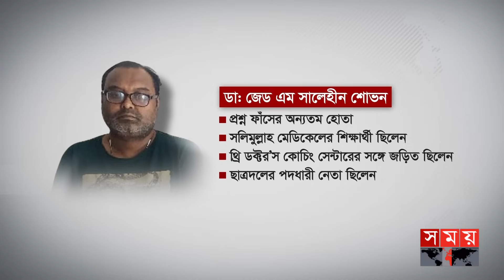প্রশ্ন ফাঁস করে শত কোটি টাকার মালিক তারা ! | Medical Admission Question Fruad | CID | Fake Doctors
স্বাস্থ্য শিক্ষা ব্যুরোর প্রেসের মেশিনম্যান ছিলেন মানিকগঞ্জের জয়মন্টপ ইউনিয়নের আবদুস সালাম। এই সালামের মাধ্যমে প্রেস থেকে প্রশ্ন ফাঁস করতেন তারই খালাতো ভাই জসিম উদ্দিন ভূইয়া। এর পর তিনি সিন্ডিকেটের বিভিন্ন সদস্যদের কাছে পাঠাতেন। ২০২০ সালের একটি মামলা তদন্ত করতে গিয়ে এবার জসিম-সালাম সিন্ডিকেটের সাত চিকিৎসককে গ্রেফতার করেছে পুলিশের অপরাধ তদন্ত বিভাগ সিআইডি। .

Somoy TV: t.ly/Se1z
Somoy TV Bulletin: t.ly/iqIq
Somoy Entertainment: t.ly/3dWC
Somoy Sports: t.ly/iASp
SOMOY TV ISLAMIC: t.ly/zU6a

Somoynews.tv: t.ly/Y7ab
খেলার সময়: t.ly/xJ5H
সময়ের গল্প: t.ly/EW3M
এ সময়ের বাণিজ্য : t.ly/m3ir

Groups:
Somoy TV (Official)✅: t.ly/ajiO
Somoy Entertainment✅: t.ly/8CLh
Somoy Business✅: t.ly/4xaJ